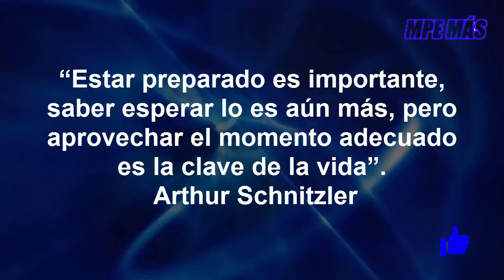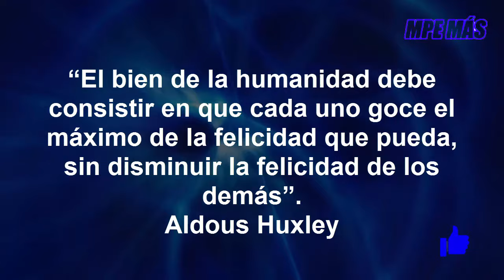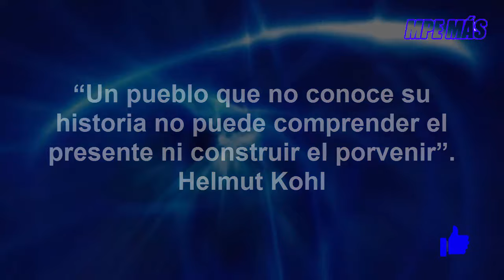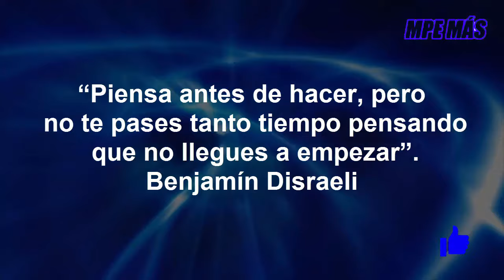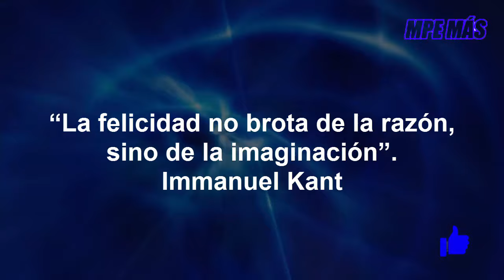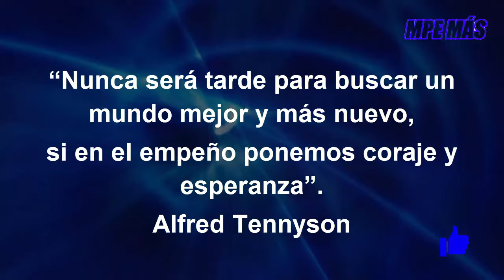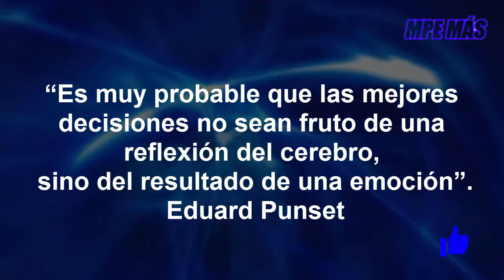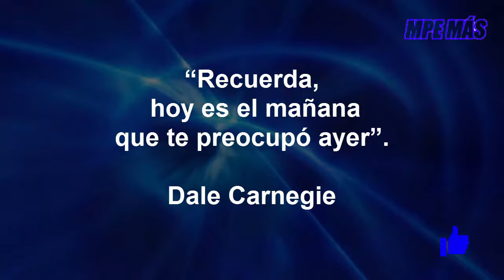Las MEJORES FRASES de ÉXITO y SABIDURÍA de TODOS LOS TIEMPOS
Las MEJORES FRASES de ÉXITO y SABIDURÍA de TODO AÑO NUEVO